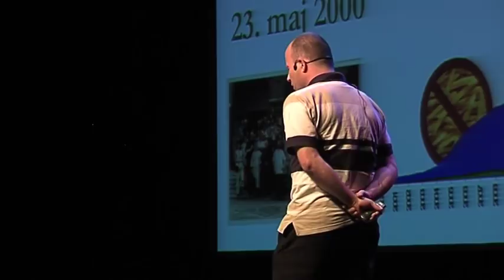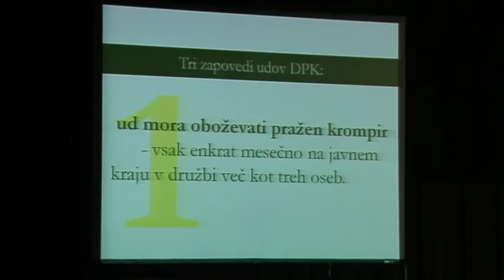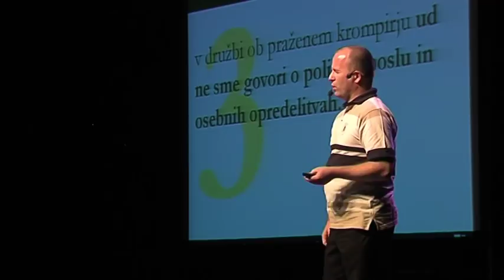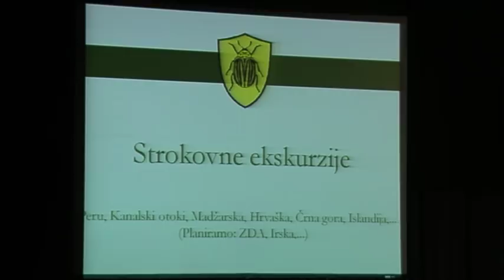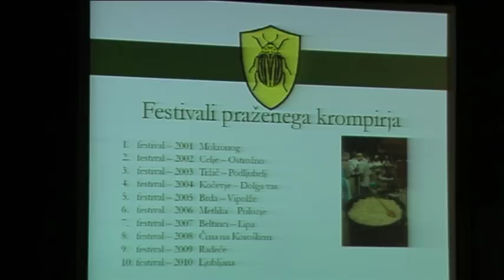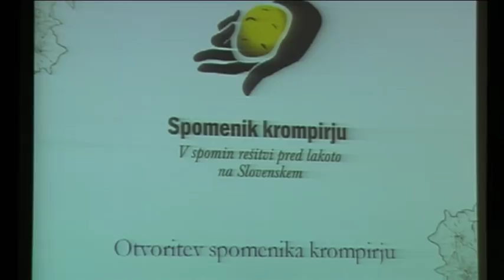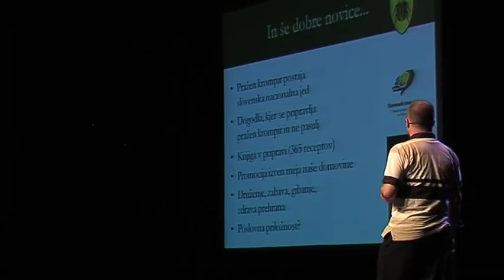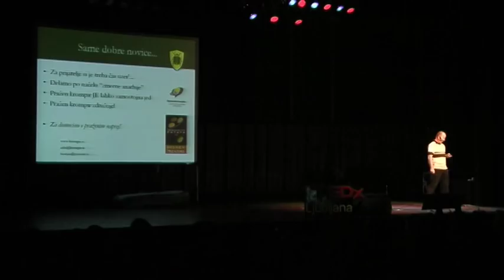TEDxLjubljana - Bostjan Zrimsek - Za domovino, s prazenim naprej